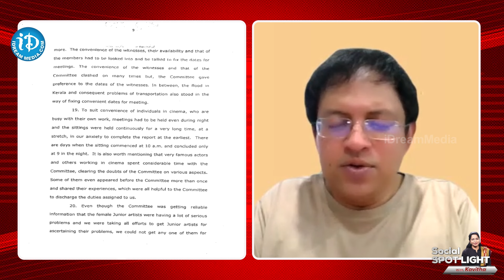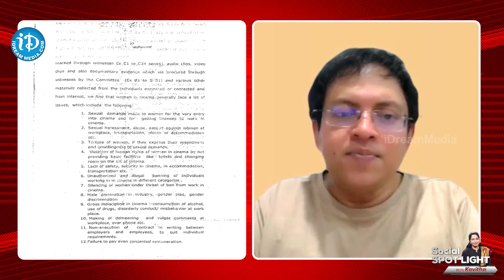Babu Gogineni Shocking Comments on Trivikram and Casting Couch | iDream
Babu Gogineni Shocking Comments on Trivikram and Casting Couch | iDream Celebrities